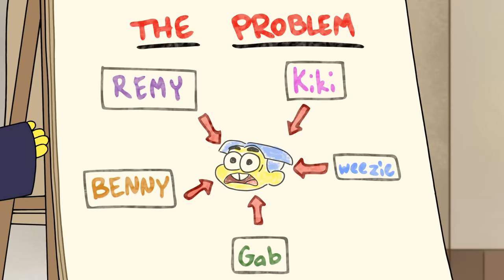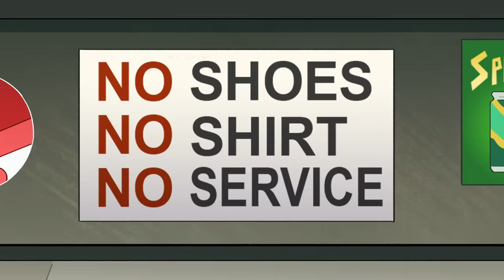Season 3 Halfway Highlights | Compilation | Big City Greens | Disney Channel Animation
Watch your favorite highlights from the first half of Big City Greens season 3!

Follow the offbeat adventures of 10-year-old Cricket Green, a mischievous and optimistic country boy who moves to the big city with his wildly out of place family – older sister Tilly, father Bill and Gramma Alice. Cricket’s natural curiosity and enthusiasm lead him and his family on epic journeys and into the hearts of his new neighbors.